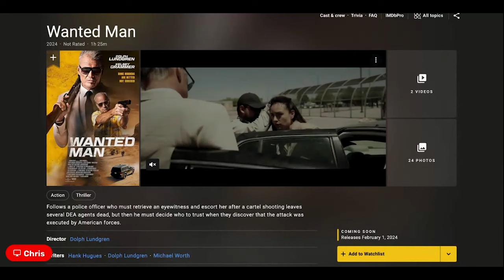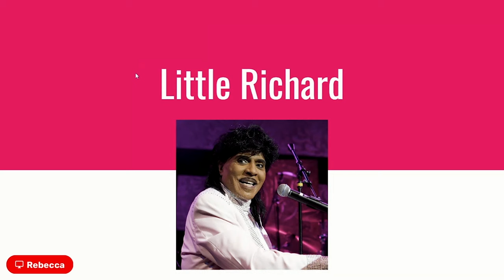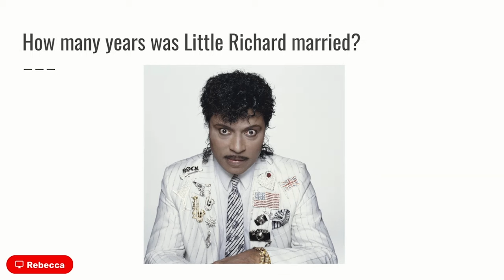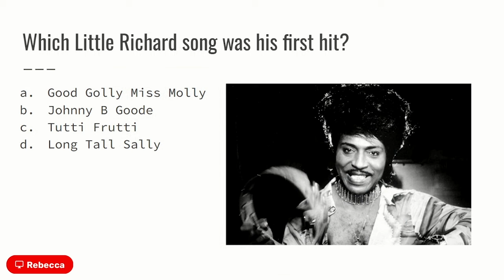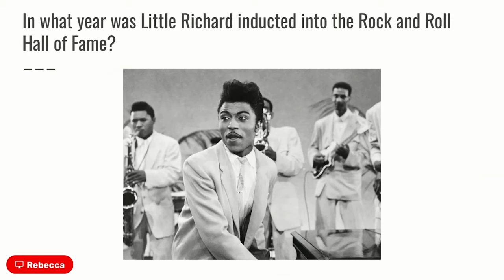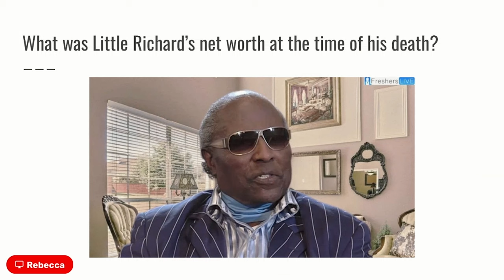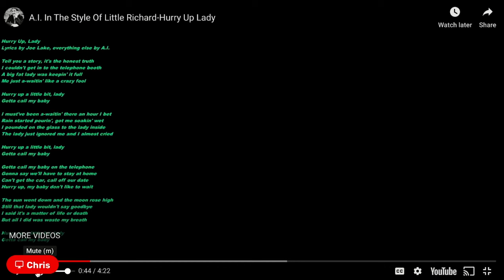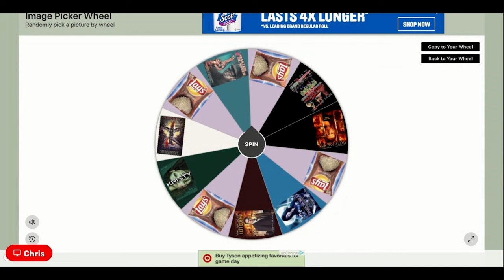Red Scorpion (1988) - Bad Movie Night Video Podcast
Welcome back to the Bad Movie Night podcast! This week we are checking out this very oily, muscle filled film, Red Scorpion!